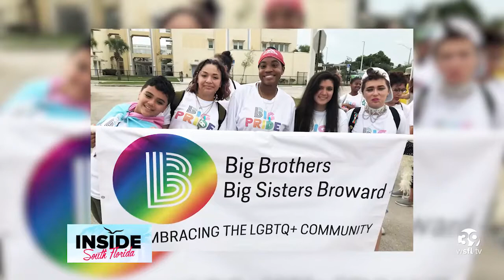BBBS Big Pride celebration